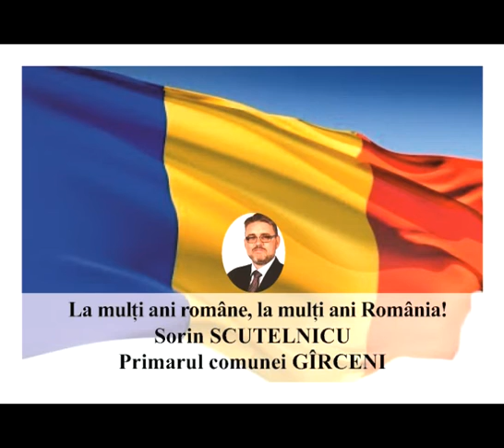VIDEO: MESAJ DE ZIUA NAȚIONALĂ A ROMÂNIEI SORIN SCUTELNICU - PRIMARUL COMUNEI GÂRCENI